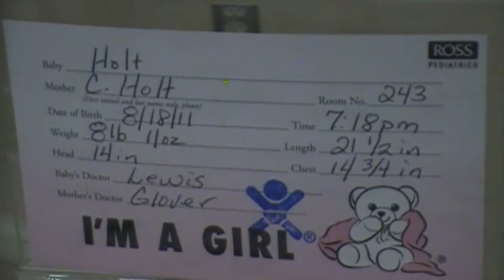2011 Birth of Dorothy Anne Holt, August 18, 2011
Birth, Dorothy, Holt